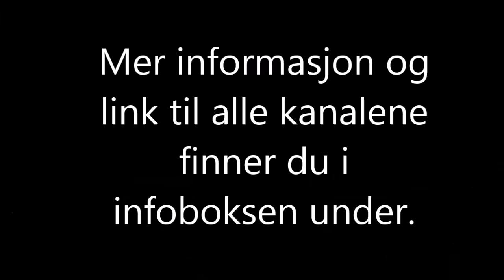Youtubere mot mobbing!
Mobbing er et stort problem for mange. Både på skolen, hjemme, på fritiden og på nettet. Man hører stadig om flere og flere som tar sitt eget liv eller får livene sine ødelagt på grunn av mobbing.
Vi, som Youtubere, står opp imot mobbing av alle former. Det er absolutt ikke greit, og vi vil gjøre vår del for å få frem budskapet.
Så her er Norske Youtubere Mot Mobbing.
Bli med oss ved å dele denne videoen og vis at også du er imot mobbing.